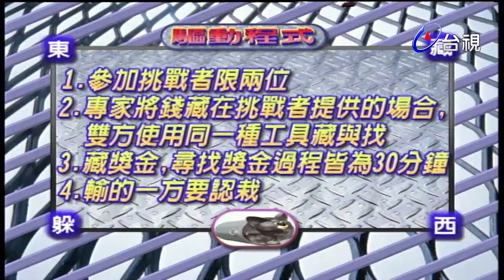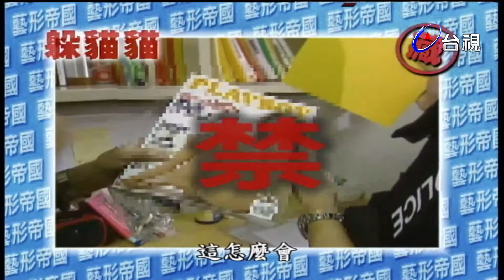藝形帝國 第 3 集-躲貓貓